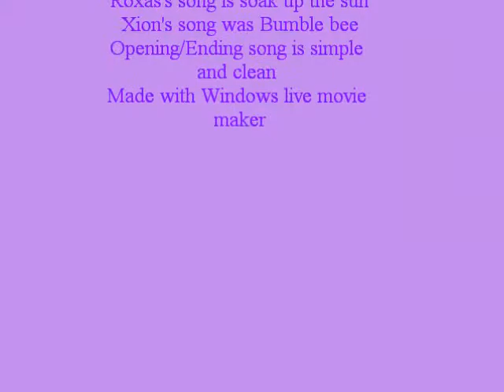theme songs for Organization XIII 2